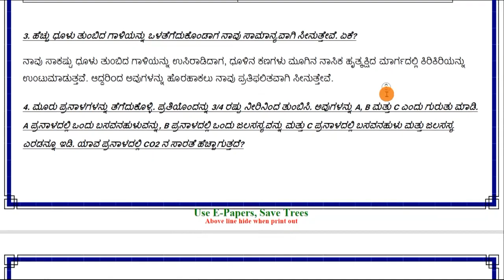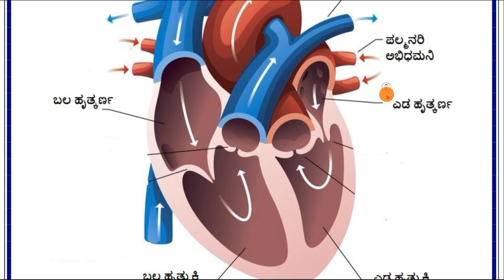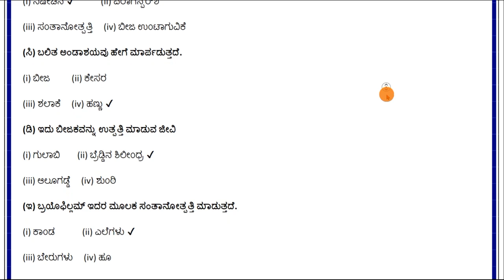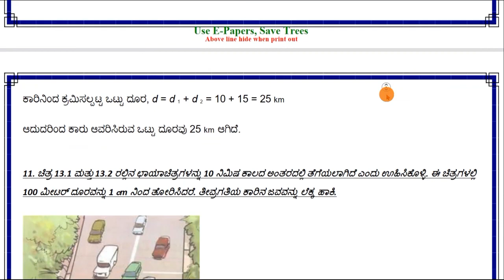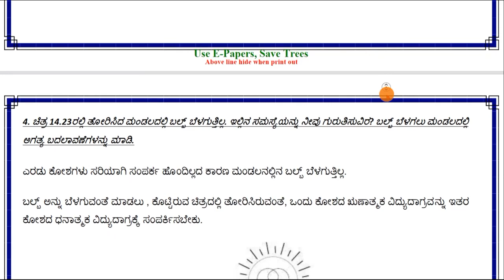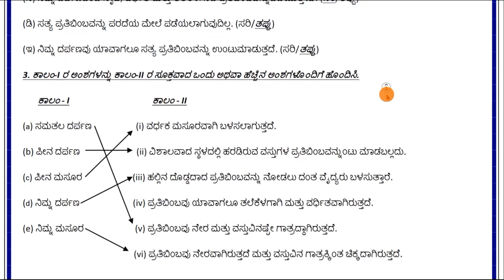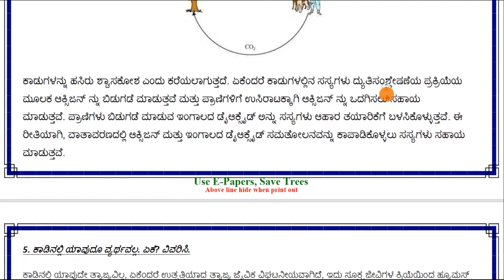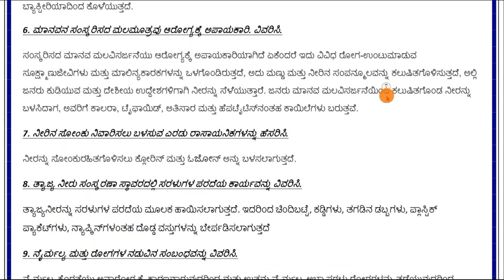7th class SCIENCE Part-2 FULL NOTES IN Kannada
7th class SCIENCE Part-2 FULL NOTES IN Kannada